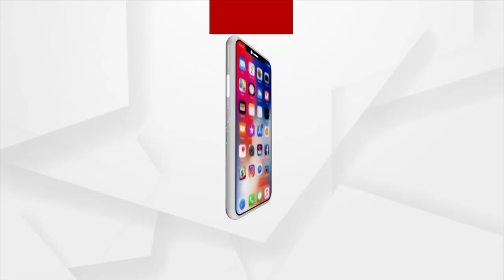ଝାଡ଼ଖଣ୍ଡର ଓଡିଆ ବୋହୁ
ଓଡ଼ିଶାର ଝିଅ ଝାଡ଼ଖଣ୍ଡରେ ବାହା ହେଲେ । ୨୦୧୫ରେ ଝାଡଖଣ୍ଡରେ ହୋଇଥିଲେ ସରପଞ୍ଚ। କିନ୍ତୁ ଏବେ ସେ ଓଡ଼ିଶାର ଝିଅ ହୋଇଥିବାରୁ ହରାଇଛନ୍ତି ଝାଡଖଣ୍ଡରେ ପଞ୍ଚାୟତ ନିର୍ବାଚନ ଲଢିବାର ହକ ।